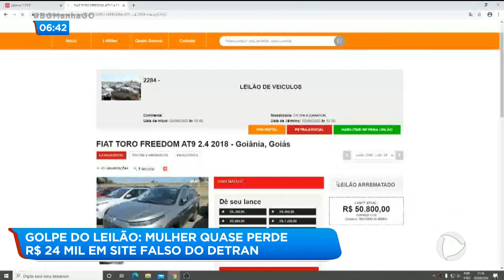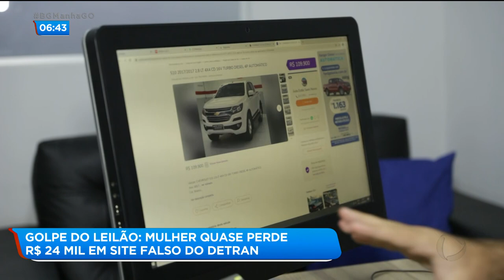GOLPE DO LEILÃO: MULHER QUASE PERDE R$ 24 MIL EM SITE FALSO DO DETRAN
UMA MULHER QUASE LEVOU 24 MIL REAIS DE PREJUÍZO AO TENTAR ARREMATAR UM VEÍCULO NUM LEILÃO VIRTUAL PROMOVIDO POR UM SITE FALSO DO DETRAN GOIÁS. ELA SÓ NÃO CAIU NO GOLPE PORQUE FOI ALERTADA PELO FUNCIONÁRIO DO BANCO NA HORA DE FAZER O PAGAMENTO.